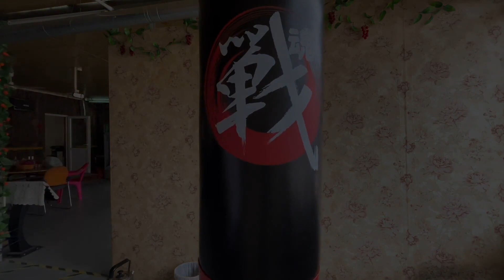都6天啦、狗宝宝还没睁开眼睛、兵哥真着急啊、一般还得几天呢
亲民版房车推动者，让更多的老百姓能买的起房车，玩的起房车……